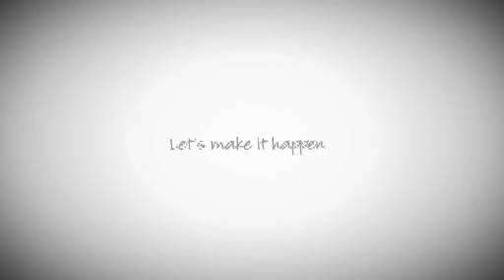Debbie Alley, Alabama Public Television, AL - 3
Alabama Public Television_D_Alley_EL_qn3